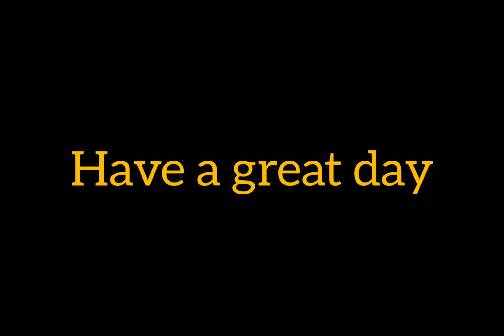An tribute to Emiway Bantai |sketch| mk official artist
Hello friends

mechanical pencils 0.3

mechanical pencils 0.5